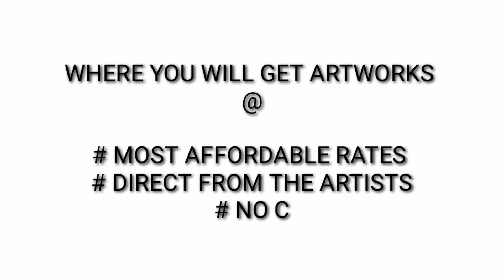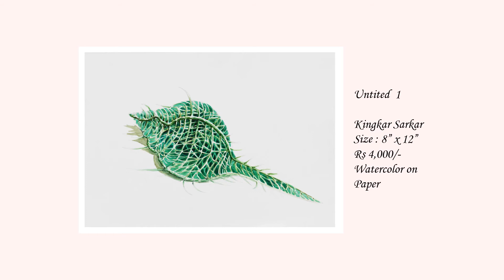Kingkar Sarkar | ICAC | Support Artists | Covid-19 | World art hub | Ravindra Mardia | Paintings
KINGKAR SARKAR

EDUCATION QUALIFICATION
MFA (Printmaking) from University of Hyderabad, Hyderabad (Expected) 2020.
BFA (Painting)from Rabindra Bharati University, Kolkata2017.
SCHOLARSHIP
2017 Charushilpi, Scholarship Awarded by Rajya Charukala Parshad, Kolkata.
 PARTICIPATION
2018 59th National Exhibition at Lalit Kala Academy New Delhi.
2017 Participate Annual Art Exhibition or Contemporary Art organized by West Bengal State Academy, Kolkata.
2017 Participate in annual Exhibition of Rajya Charukala Parshad, west Bengal, Kolkata.
2016 Aannual Art Exhibition organized by Emami Art Gallery, Kolkata.
SEMINAR
2017 Participated in UGC sponsored annual seminar in Rabindra Bharati University on the theme of “preserving community visual heritage”.
WORKSHOPS
2018 Workshop on Intermediate Art Sound and Visual Expressions, Conducted by Dr Myrtenbaum in the University of Hyderabad.
SKILL
DTP (Microsoft office publisher, Adobe Photoshop, Adobe PageMaker, Corel draw, Flash etc.).
WORK EXPERIENCE
Electrician ,Handwriting, set design (Movies, serial,), Interior design,